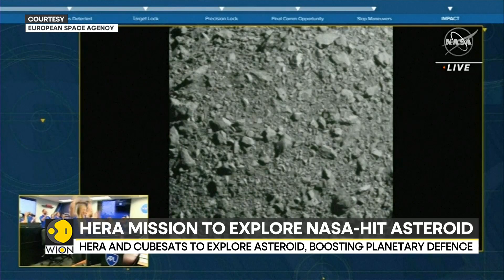Europe Launches Hera Mission Set To Unveil The Secrets Of Dimorphos Asteroid | World News | WION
Europe is circling back to Dimorphos—the asteroid that NASA had pushed off course. Europe's space agency is launching the HERA mission on October 7 to explore the asteroid up close.